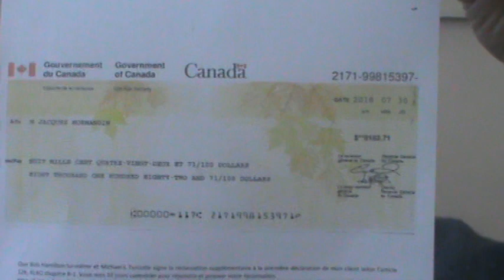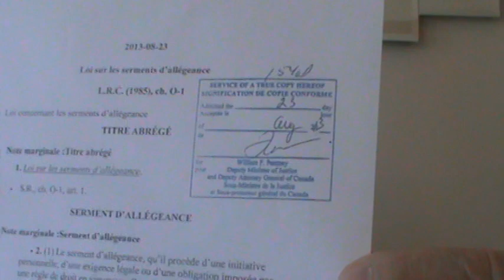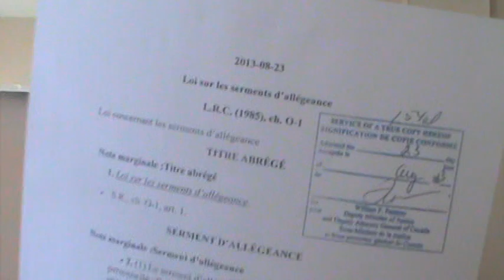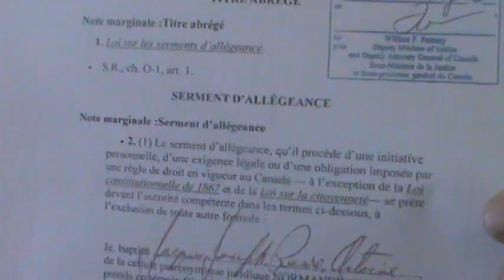2020DÉTRUIRE-MA-NATURE-HUMAINE-EN-ÉCHANGE- DU-CONFORT-JURIDIQUE-CIAIREM2U00171.MPG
La Cour du Québec dossiers judiciaires # 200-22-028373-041 et # 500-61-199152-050 et # 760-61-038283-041 et La Cour municipale de Montréal au dossier judiciaire # 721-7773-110 et la Cour supérieure du Québec aux dossiers judiciaire # 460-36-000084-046 et # 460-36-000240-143 ont fait directement et indirectement la distinction entre la personnalité de conception juridique physique ou morale et ou monétaire; cette personnalité juridique titulaire de droits c'est-à-dire ayant la pleine jouissance des droits tous azimuts au Canada et dans le Pays 1968 Québec selon la page XXII du Code civil Beaudoin-Renaud 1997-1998 ISBN: 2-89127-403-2 et assujetti àa l'obligation de débiteur du folio bancaire et de l'impôt sur le revenu réclamé hors la loi selon LRC 1985 chapitre Z-03 de l'Agence du Revenu du Canada dont cette dernière ainsi que les personnalités de conception juridique physique, morale et monétaire-bancaire sont tous et toutes sans exception assujettis sous la forme juridique 88 au Registraire des Entreprises et des Biens non-réclamés # 1532166 de Revenu Québec par leur existence juridique d'inanimé selon RLRQ 2003 chapitre A-2.1 règlement R4  à partir de la transmutation du verbe de chair et d'âme baptisé dans sa confession religieuse traditionnelle depuis sa conception naturelle d'enfant embryonnaire comme l'Enfant Jésus et ses parents de conception naturelle non juridique et non judiciaire c'est-à-dire des humains naturels baptisables sans prénom et sans surnom patronymique-matronymique. Pour cette raison la nature humaine de l'homme n'existe pas en démocratie, en économie et un existence terrestre par les lois et par le silence à perpétuité des membres du Barreau du Pays 1867, 1968, 2000 à 2020 permettant aux percepteurs des cotisation de retraite des travailleurs de la construction de ne pas être admissible à leur fonds de retraite de la Commission de la Construction du Québec s'ils ont été exempté de l'impôt sur leurs revenus selon le dossier judiciaire # 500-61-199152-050. POUR CETTE RAISON LES MEMBRES DU BARREAU DU PAYS DU QUÉBEC GARDENT ET SE PARTAGERONT LE FONDS DE RETRAITE DE LA PERSONNALITÉ JURIDIQUE PAR DÉJUDICIARISATION SOUS LA FORME JURIDIQUE 66 DE L'EXTORSION CRIMINEL DU FONDS DE PENSION DE LA PERSONNALITÉ JURIDIQUE TANT ET AUSSI LONGTEMPS QUE LE BAPTISÉ DE NATURE HUMAINE NON TITULAIRE DE DROIT ET NON ASSUJETTI À L'OBLIGATION DE DÉBITEUR NE RENONCERA PAS À SON EXISTENCE DE NATURE HUMAINE DE CONCEPTION NATURELLE AFIN DE SATISFAIRE L'ARTICLE 1 (J) LRQ 1972 chapitre L-0.2 et LRC 1985 chapitre C-46 article 223(1). VOUS SAVEZ COMME MOI QUE LES JUGES CHAMPOUX, DUMAIS, FONTAINE, MONTPETIT, KEABLE / BRADLEY, GODBOUT ET FEU RAYNALD FRÉCHETTE dont le Palais de justice de Sherbrooke porte son nom, son des juges d'honneur que je trahirai jamais puisqu'il ont contribué pour toute la planète, à faire reconnaître contre les politiques bancaires de toute la planète terre, la nature humaine dans sa conception naturel du verbe qui s'est fait chair habité de l'Esprit-Saint du règne humain sans être une espèce animale quelconque comme l'a décidé la science juridique et judiciaire selon les articles 374, 383 et 384 du Code civil du Bas Canada de 1866 à 1994 et selon les articles 899, 905 à 907 du nouveau Code Civil 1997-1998 Beaudouin-Renaud RLRQ 1991 chapitre CCQ-1991 sans souverain au Québec depuis 1985 pour sanctionner ce nouveau Code civil du Barreau du Pays Québec depuis 1968 selon le NEQ: 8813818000 et NEQ: 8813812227 du Parlement et de son Assemblée Nationale monocamérale.